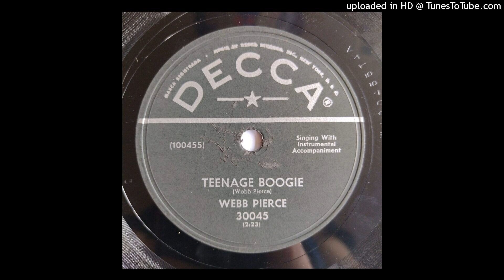Webb Pierce - Teenage Boogie / I'm Really Glad You Hurt Me [Decca, 1956 rockabilly]